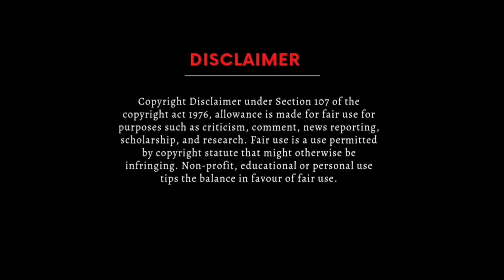இன்ன 😜கொடுமை சார் இது...😂 || Reels 🤣 and memes reaction 🤪 || MM4TROLL || Troll video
1)This video has no negative impact on the original works (It would actually be positive for them)
2)This video is also for teaching purposes.
3)It is not transformative in nature.
4)I only used bits and pieces of videos to get the point across where necessary.